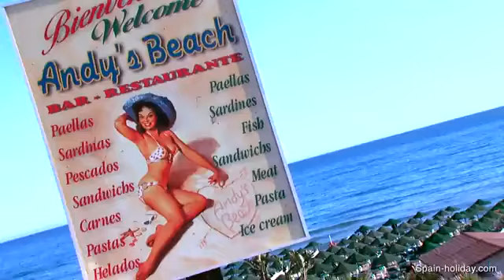Travel guide Calahonda - video, reviews, facts and maps.flv